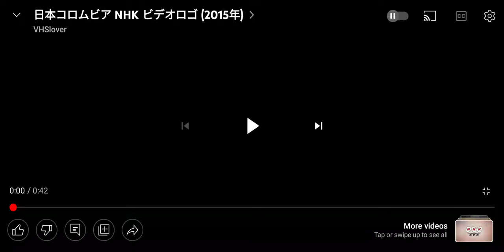Nippon Columbia Co.LTD logo